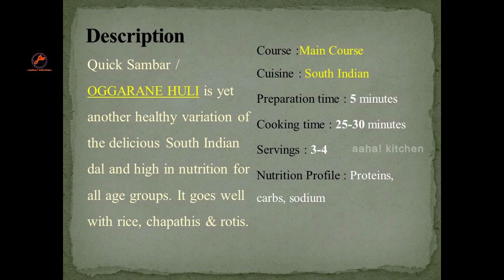Karnataka Style Sambar Recipe in Telugu|Oggarane Huli |Quick & Easy Recipe in Lockdown|Aaha! Kitchen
Sambar is a South Indian dish that can be made with any vegetable as the main course like Brinjal, Drumstick, beetroot, etc,... But in this video, we are gonna see how to make sambar without having vegetables as the main course.

In south india, rice is our staple food and it is generally served with sambar (huli or kuzhambu) or rasam curries. There are myriad variations to the sambar recipe which typically varies with the addition of dal, fresh ground masala or with yogurt or curd base.

Note : This recipe can be made in two types, If we add less water to the recipe & thick consistency considered as dal.
If we add more water, it resembles as sambar.

Don't forget to try and leave your feedback below in the comments section.